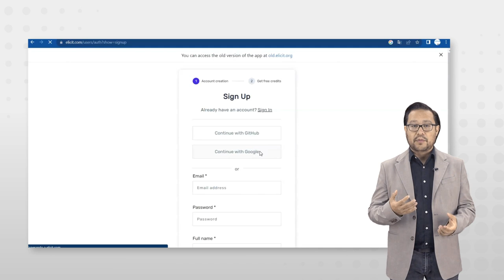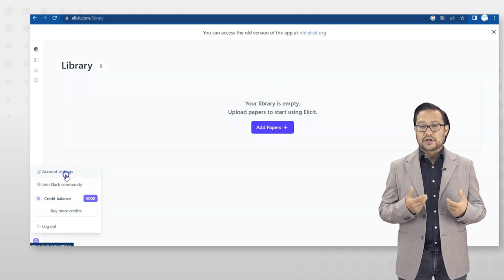Inteligencia artificial para revisión de literatura científica: ELICIT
Descubre Elicit: Tu Asistente de Investigación Impulsado por IA | Encuentra Datos y Documentos en Segundos

¿Eres investigador o estudiante y te cuesta encontrar documentos relevantes para tu trabajo? ¡No busques más! Elicit es una innovadora herramienta de inteligencia artificial diseñada para simplificar y revolucionar la forma en que accedes a la información científica. En este video, exploraremos cómo Elicit puede ayudarte a formular preguntas de investigación y obtener respuestas rápidas explorando una base de datos de más de 175 millones de artículos.

Características clave de Elicit:

Búsqueda Inteligente: Solo haz una pregunta y Elicit buscará las respuestas más relevantes en una extensa biblioteca de documentos académicos.
Análisis de Documentos Propios: Aprende cómo puedes utilizar Elicit para analizar y extraer datos de tus propios documentos de investigación.
Interfaz Amigable: Te mostraremos cómo navegar por la plataforma para maximizar tu eficiencia investigativa.
Únete a nosotros para una demostración detallada y descubre cómo Elicit puede ser el aliado perfecto en tu jornada investigativa.